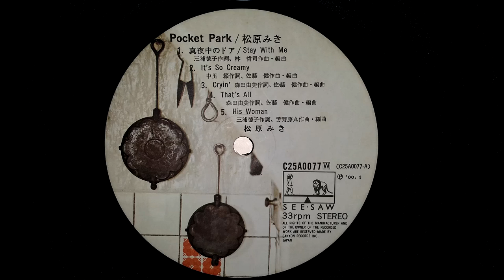Miki Matsubara - 真夜中のドア/Stay with Me (Vinyl)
From the original Japanese pressing of Pocket Park

Audio-Technica AT33PTG II Cartridge
JMW-10.5i Tonearm
VPI Classic 1 Turntable
Luxman SQ-38u